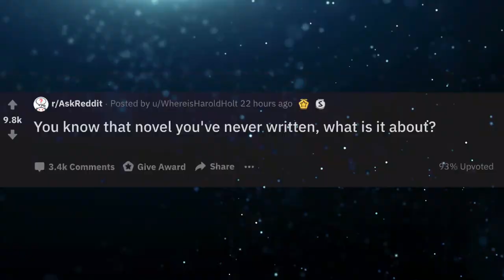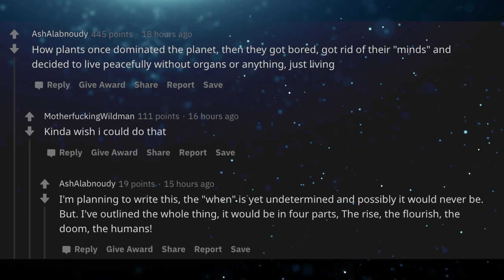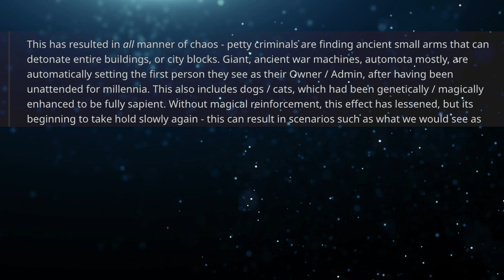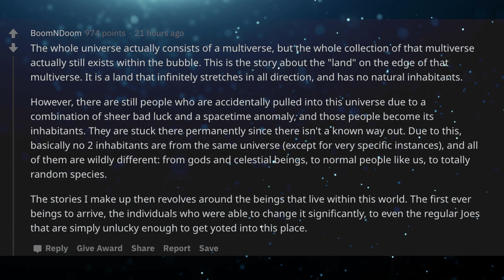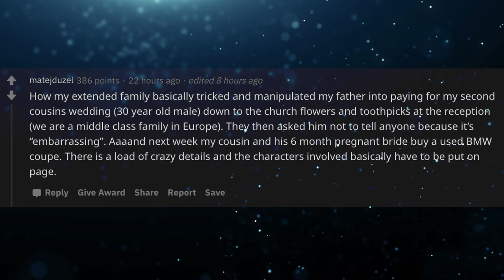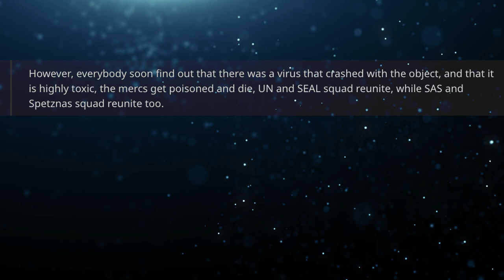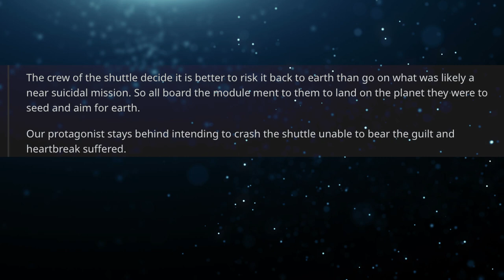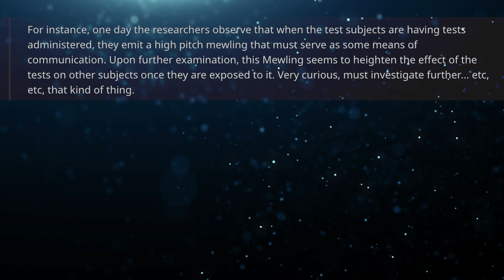That Novel That Was Never Written. People share what it's about. (r/AskReddit)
Do you have a novel in your head that you haven't gotten to?

Reddit Source:
You know that novel you've never written, what is it about?